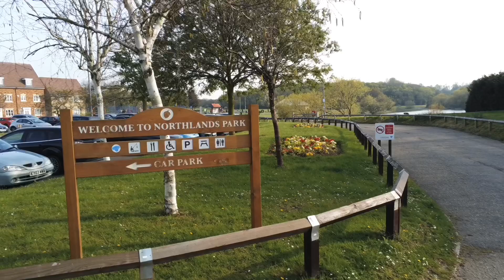Drone Over Northlands Park, Basildon.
Hey Guys 👋 , if you liked the film please give a 'Like', it really helps towards supporting the channel x.